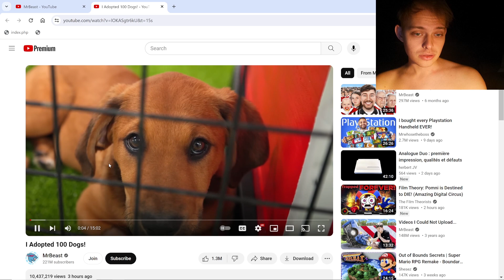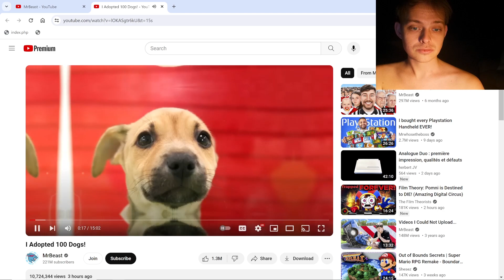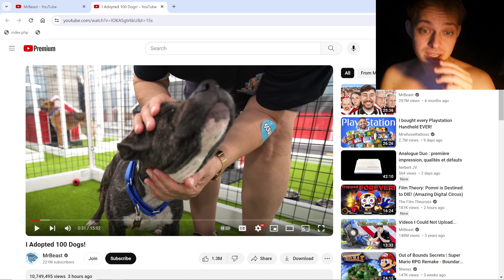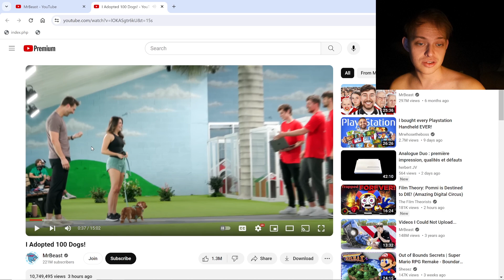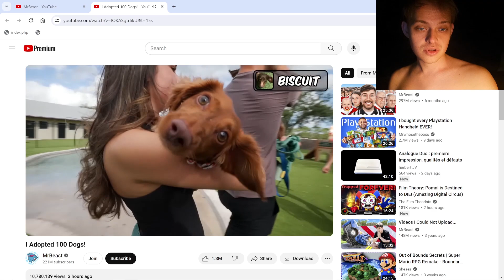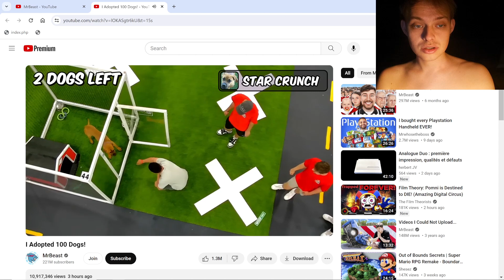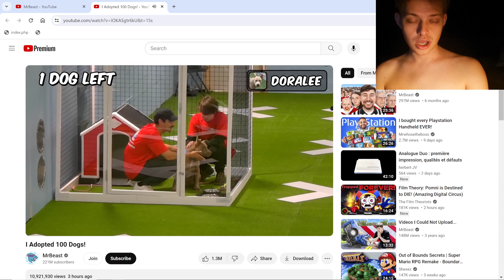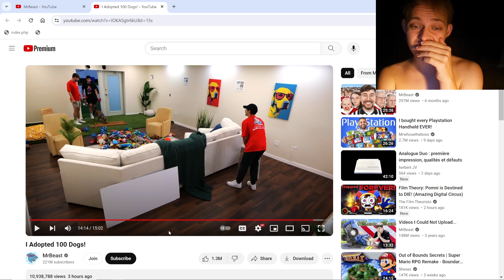Mr Beast Ruined These Dog's Lives. (I Adopted 100 Dogs!) (Breakdown)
Mr Beast adopted 100 dogs and because of that he is under fire on twitter

Driving in this video was performed under supervision of professionals and law enforcement. Follow traffic laws and do not attempt to recreate.